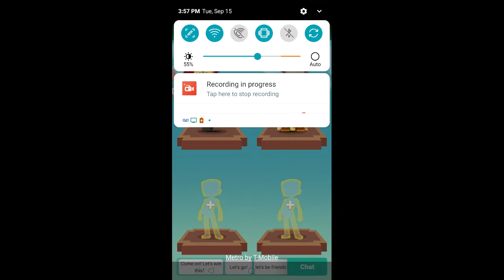i play with jay sub him Keyshawn Martin THAT s him :)